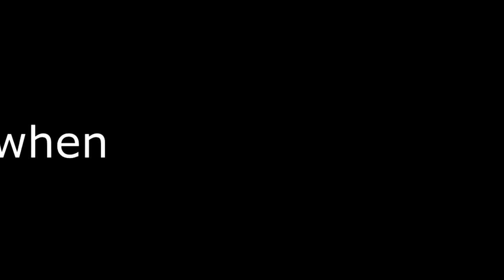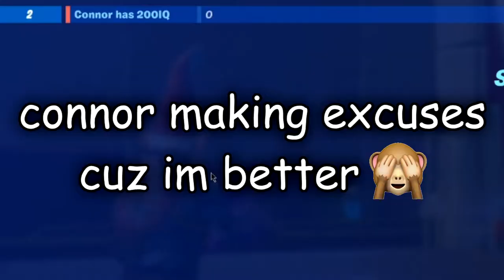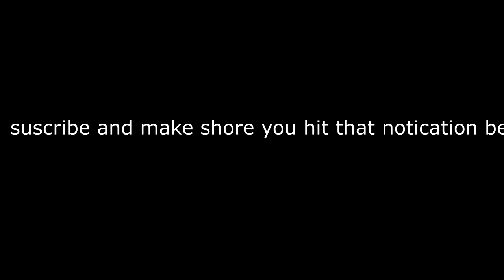fornite boxfight ft. gunna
1v1 me in fornite im just betterrrrrrrrrr
i dont play fortnite
connor does

we (me and connor) were in a vc on my discord server playing fornite fornite fornite and i recorded it really silly!!!

Im a gamer that doesnt upload often. Im 14, im an editor, im a graphic designer, and thats really all you have to know about me. I like to make content about my friends and i playing video games together. My goal is not to be the best, but to put a smile on your face with our humor and my editing. Love you ;)

--- My discord server, join if youre cool 😎

I use:
ElgatoHD60s to record my videos
Blue Yeti microphone to record my voice
Discord to talk to my friends and have their voice in the video